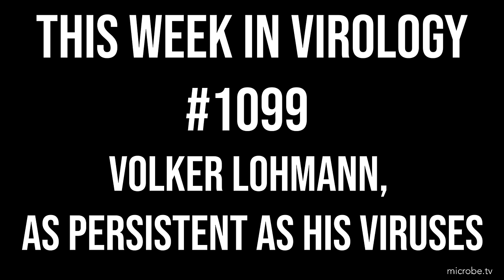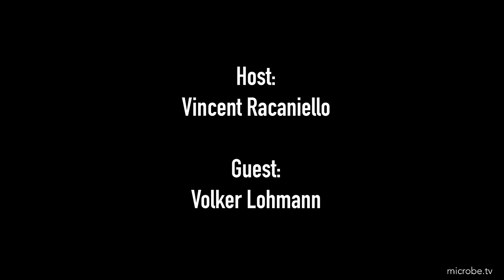TWiV 1099: Volker Lohmann, as persistent as his viruses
Vincent travels to the University of Heidelberg to speak with Volker Lohmann about his career and the research of his laboratory on hepatitis C virus, hepatitis A virus, and norovirus.